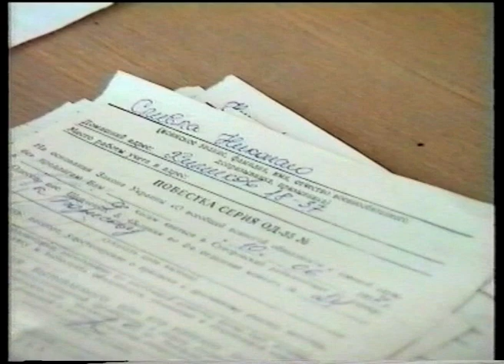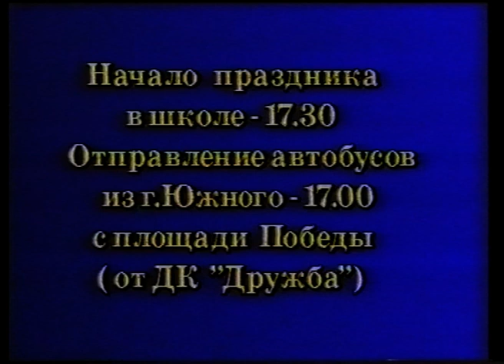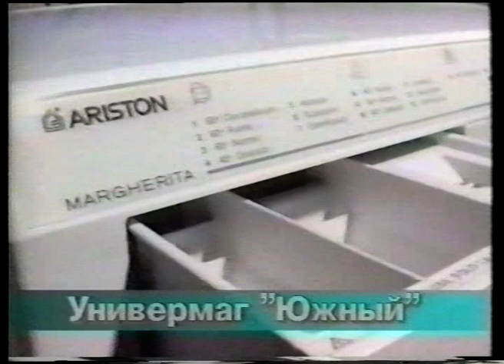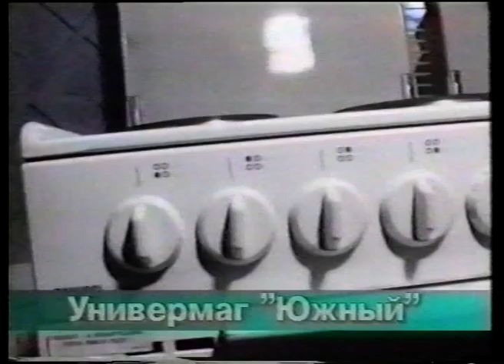Інформаційна програма «День» від 30.05.1997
Інформаційна програма «День»
30 травня 1997 (ведуча Лариса Шегіда)
- офіційна інформація (приїзд Б. Єльцина до України);
- прокладання волокно-оптичного кабелю в Южному завершено (інтерв'ю –  А.А. Поліщук);
- співбесіда з батьками та призовниками;
- нарада з питання контролю за санітарним станом та благоустроєм міста;
- відкритий урок з хореографії в ПТДЮ «Мрія»;
- творчий вечір фортепіано Тетяни Зайцевої в АШГ;
- кінець випуску + реклама універмагу в Южному, анонс звітного концерту в ПК «Дружба».